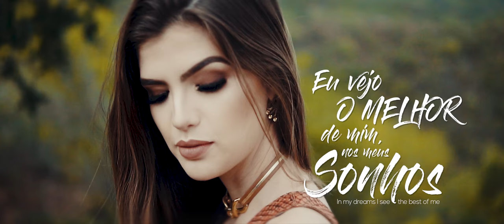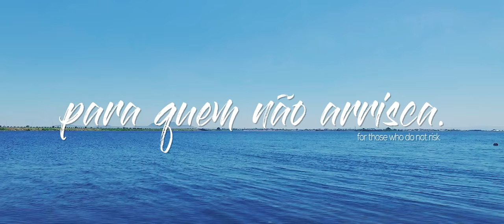Sony a6000/a6300 Cinematic look - Brazil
Focus Produções Criativas
Filmmaker: Cássio Nunes / Anderson Francisco

Sony a6000/a6300

Sony E 55-210mm f/4.5-6.3 OSS Lens
50mm 1.4 nikon adapted lenses